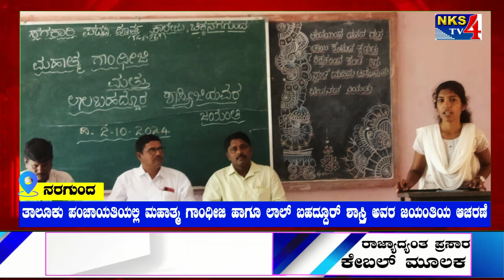news bulletin|NKS TV4